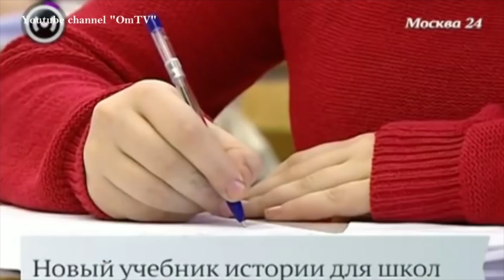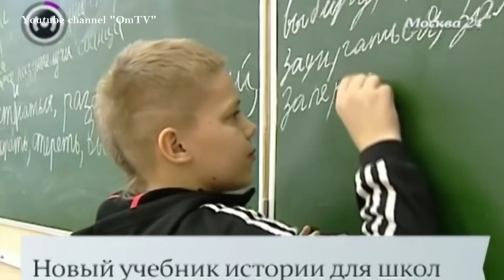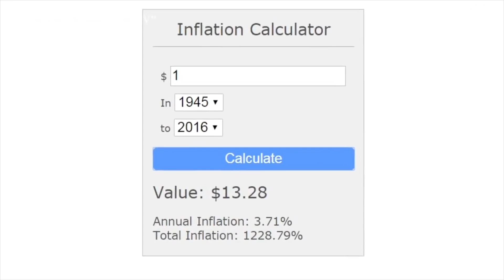Запрещенная в российских школах правда. Знай об этом, россияне отказались бы ехать в Украину